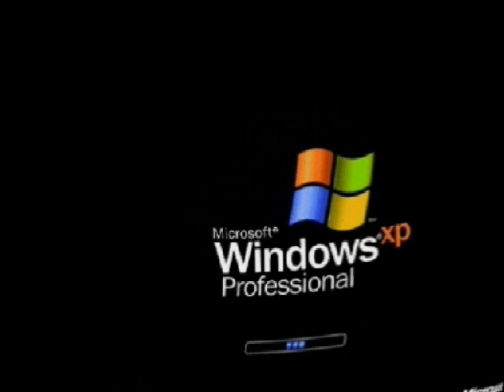Windows XP Movie Maker Effects 2 Round 1 vs Everyone (1-25) (Use Movie Maker Only)